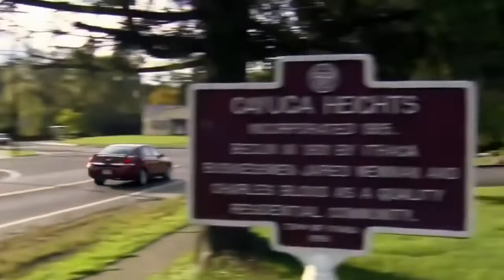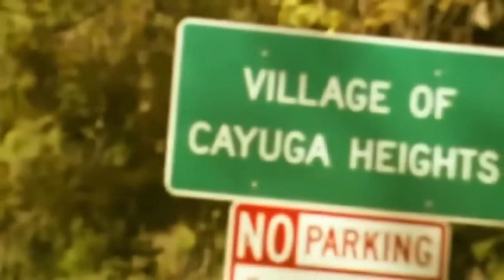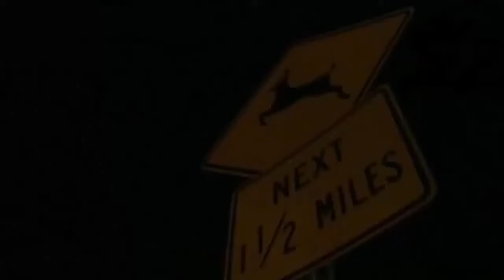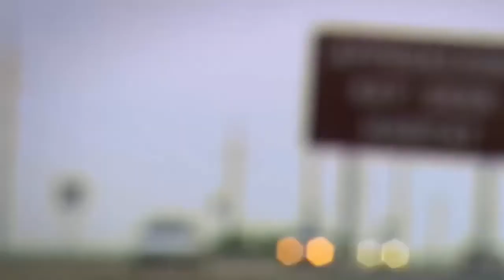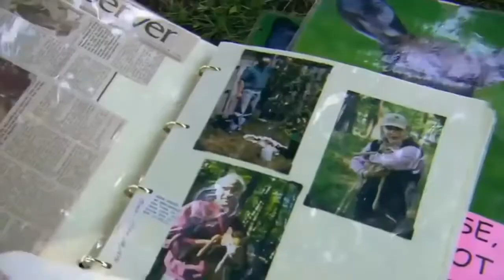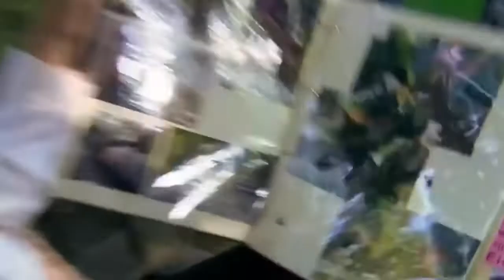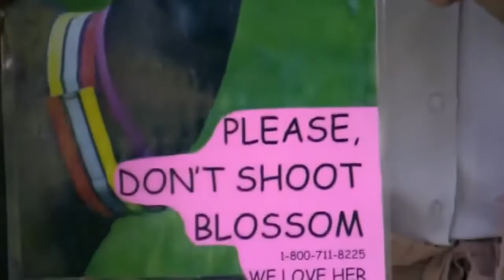Nat Geo wildlife Documentary on life of deers 2021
Nat Geo wildlife Documentary on life of deers